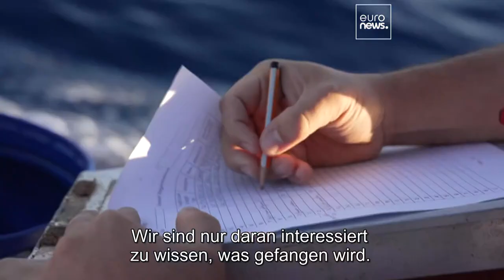Zusammenarbeit überbrückt die Kluft zwischen Fischern und Politikern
Nur wenn man weiß, wo die Probleme liegen, können Politiker und Entscheidungsträger die richtigen Maßnahmen ergreifen, um das Meer im Interesse der Fischer zu schützen.